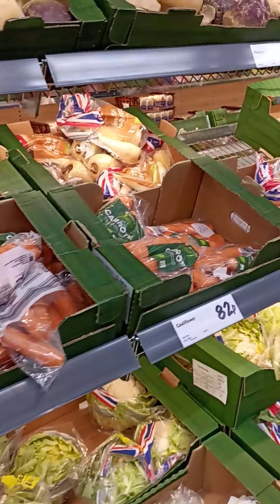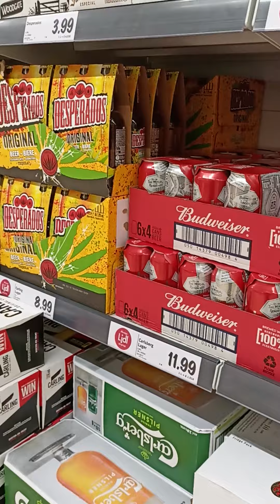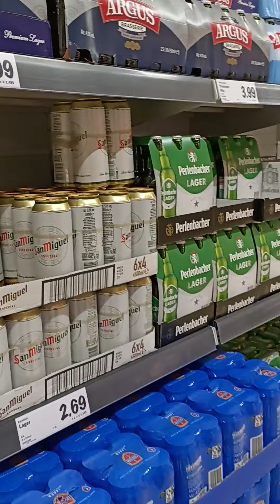suddenly wanted to have a beer from LiDL (Peterborough) England